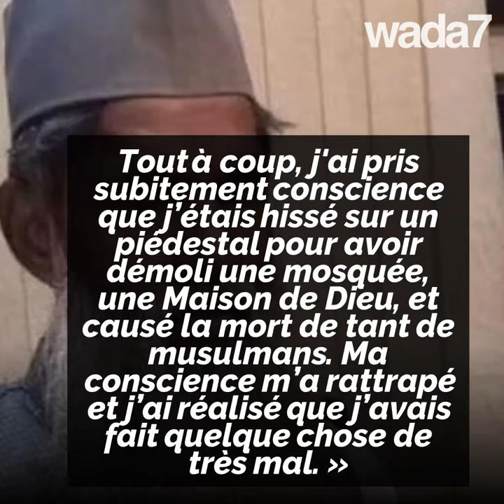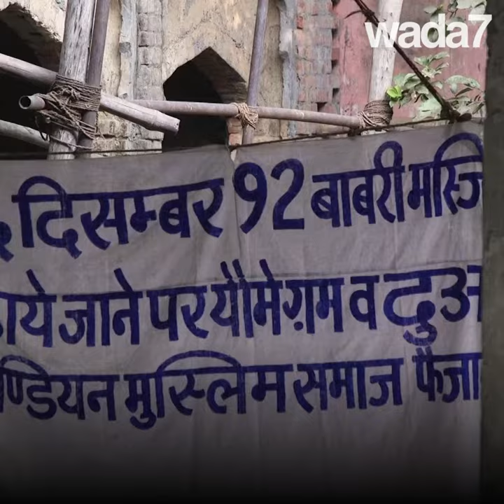Il détruit une mosquée et en bâtit 100 ! 👳🏽‍♂🕌🇮🇳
Balbir Singh un hindou de l'extrême droite, s'est converti à l'islam après avoir détruit une mosquée " Babri", et il compte construire 100 mosquées  ! 👳🏽‍♂🕌🇮🇳